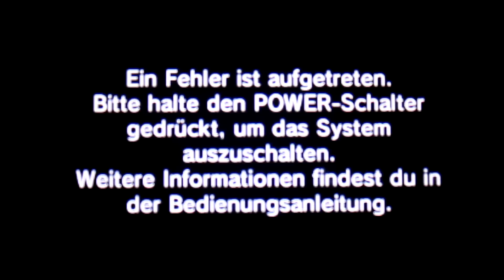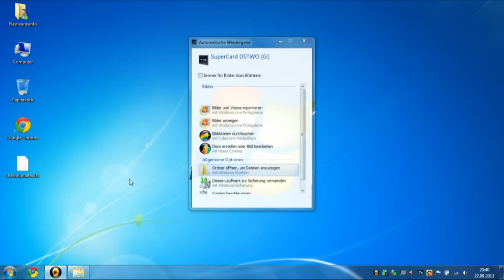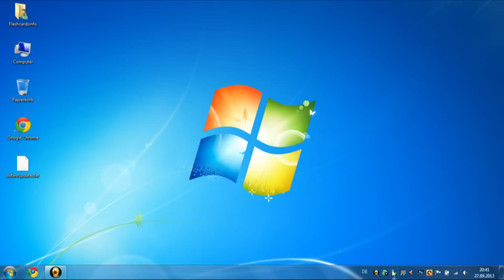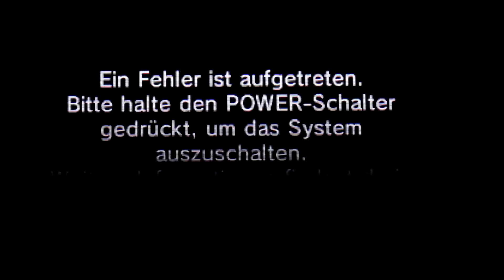Blockierte Supercard DSTWO nach DSi/ 3DS Systemupdate updaten [Deutsch|English subtitles|HD]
English title: Update a blocked Supercard DSTWO after you updated your 3DS/ 3DS XL/ 2DS/ DSi or DSi XL to 9.4.0-21.
This video should help you if you forgot to update your Supercard DSTWO but already updated your 3DS. It works only with the Supercard DSTWO, not with any other flashcard.
WORKS WITH DSi, DSi XL, 3DS, 3DS XL AND 2DS and every system version till 9.4.0-21/ 1.4.5!

Dieses Video soll dir helfen, wenn du vergessen hast, deine Supercard DSTWO vor dem 3DS zu updaten. Es funktioniert nur mit der Supercard DSTWO, also mit keiner anderen Flashkarte.
Diese Art, ein Update auszuführen, funktioniert mit dem DSi, DSi XL, 3DS, 3DS XL und 2DS; also allen Systemupdates bis 9.4.0-21 bzw. 1.4.5.